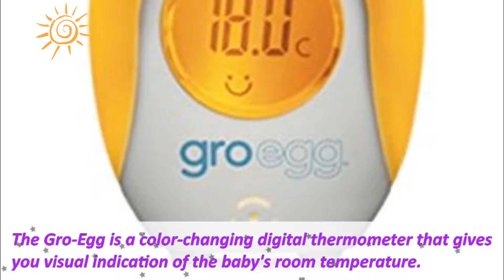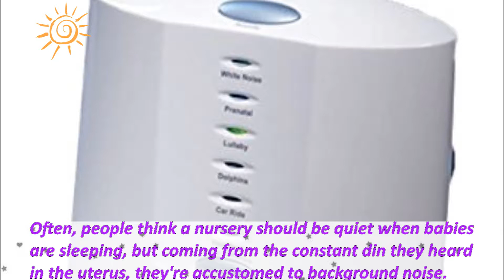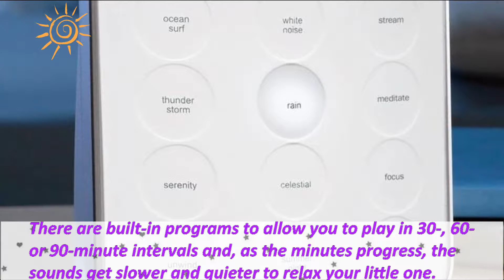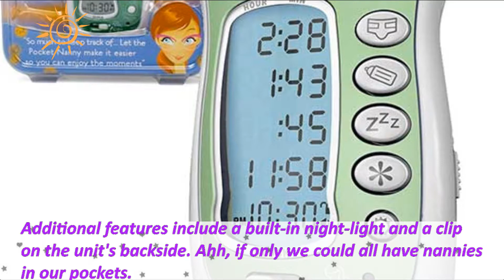Top 7 Cool Gadgets for the Baby's Nursery 2017. 7 Gadgets Every Parent Should Have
The high-tech baby gadgets of modern parenting 2017. Newborn Must Haves
7. The Gro Company Gro-Egg
6. Boon GLO Nightlight
5. Munchkin Lulla-Vibe Vibrating Mattress Pad
4. B Kids Watch Over Me Dream Station
3. Brookstone Tranquil Moments Sound Machine for Baby
2. Itzbeen Pocket Nanny
1. VTech Safe & Sound Full-Color Video and Audio Monitor